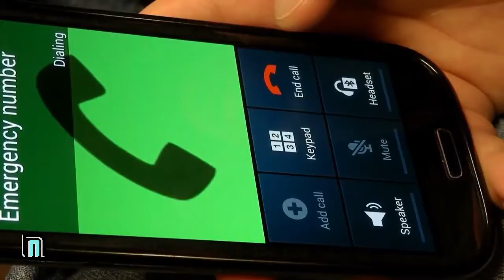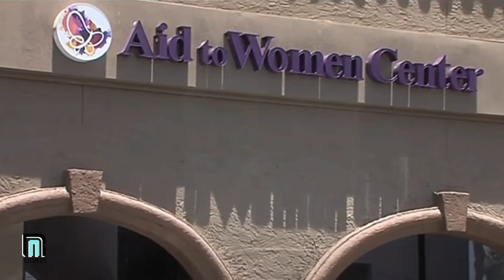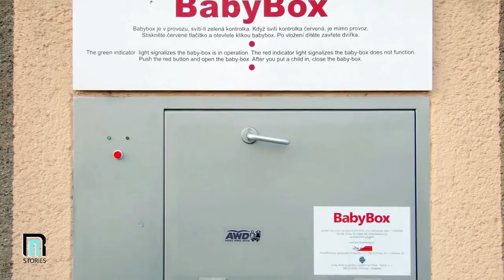When A Passerby Found This Pack Abandoned In A Parking Lot, They Made A Horrific Discovery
When A Passerby Found This Pack Abandoned In A Parking Lot, They Made A Horrific Discovery 1